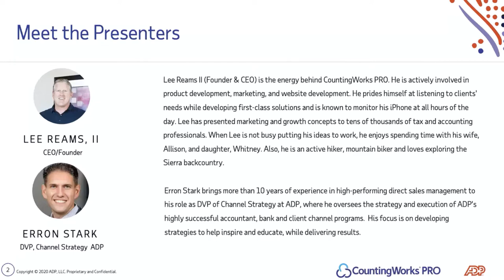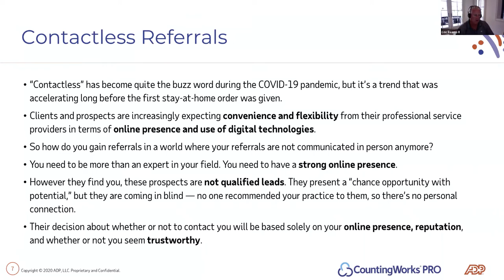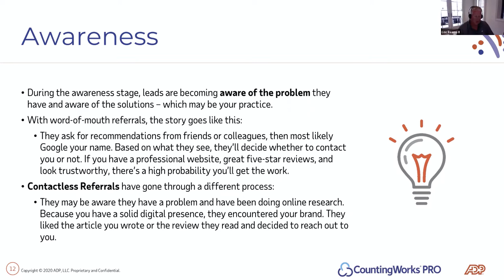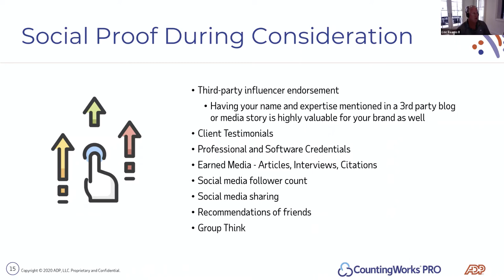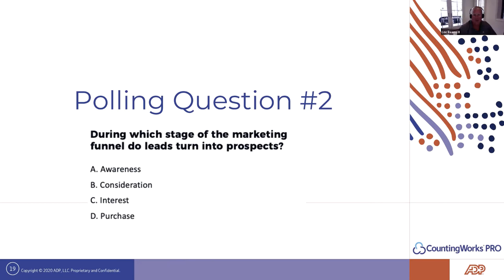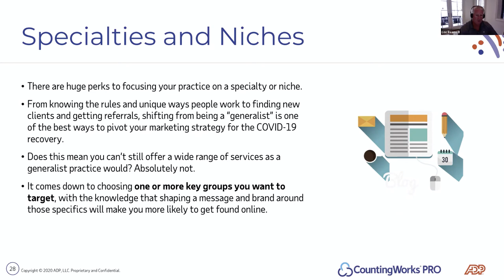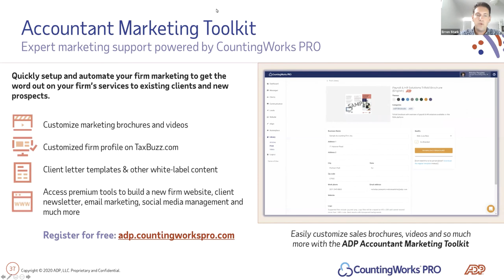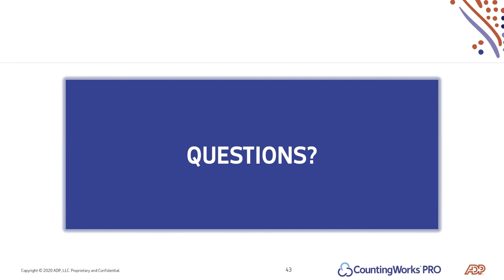Marketing Strategies for Virtual CPA Practices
Hosted by ADP and CountingWorks PRO on CPAAcademy.org

Operating a tax and accounting practice in a contactless world complicates the referral process. But for many professionals, this is still the preferred source of new business.

How can firms bridge this gap? It starts with developing a growth strategy that will be effective even through challenging times like COVID-19.

In this invaluable webinar, Lee Reams and Erron Stark will walk you through simple actions you can take now to set your practice up for long-term success. Join him to learn more and ensure your referral pipeline is one less thing you have to worry about.

Learning Objectives:
1. Recognize COVID-19’s effects on accelerating contactless referrals
2. Identify the differences in this new consumer buying process
3. Determine creative ways to join the referral conversation
4. Determine a successful strategy to grow your practice rapidly